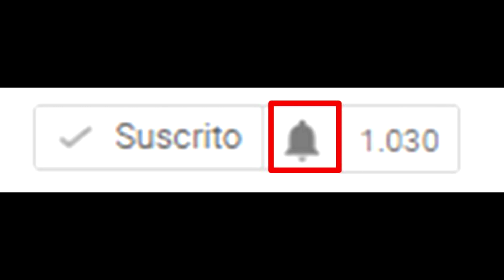MiniARRECHADA: Embarazada / Ft. Leonard Blue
Si tu novia te dice que está embarazada, ¿cómo reaccionarías?